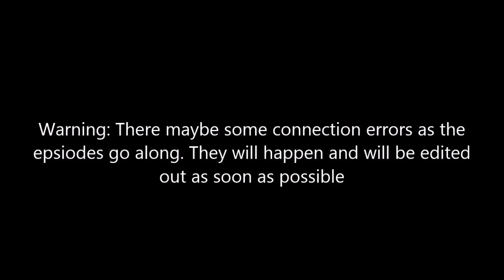Wizard101: Polaris Walkthough: Ep 1 | Graduation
Today we graduate from Ravenwood and make our first step into Polaris. Stayed tuned for more episodes. Sorry about what you saw, bad connection.